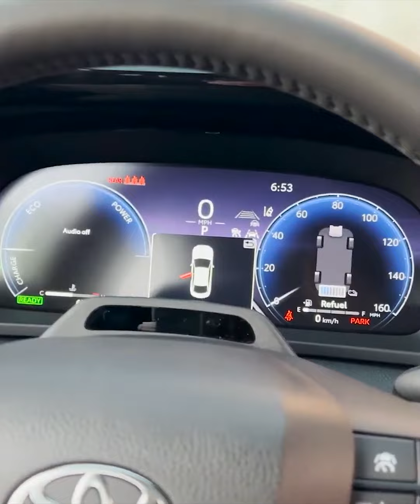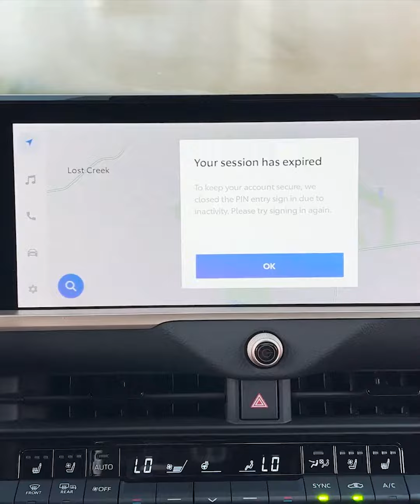ឡាន Toyota ថ្មី ជិះ១០០គ.ម ស៊ីតែ៦លីត្រ😘 | Toyota Crown 2023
ឡាន Toyota ថ្មី ជិះ១០០គ.ម ស៊ីតែ៦លីត្រ😘